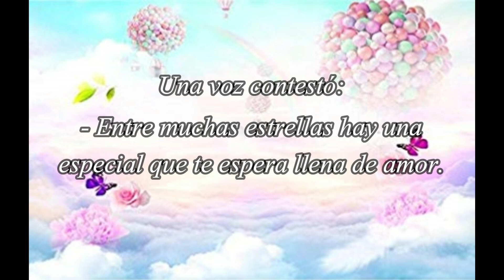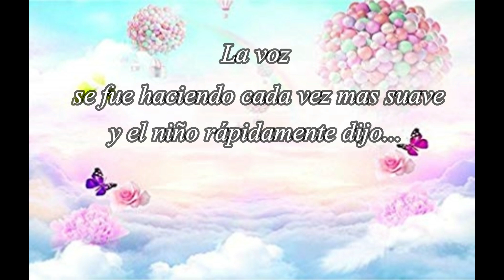LE LLAMARÁS MAMÁ - Música: Daniel Ara